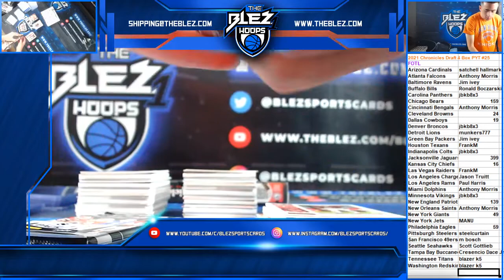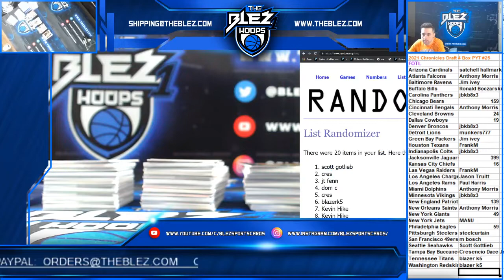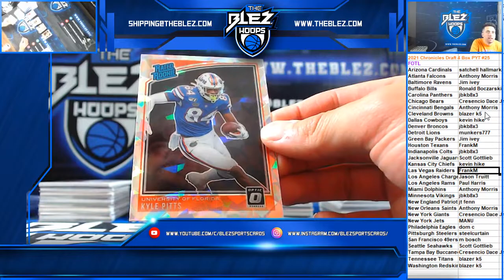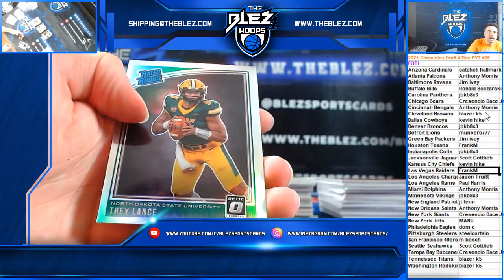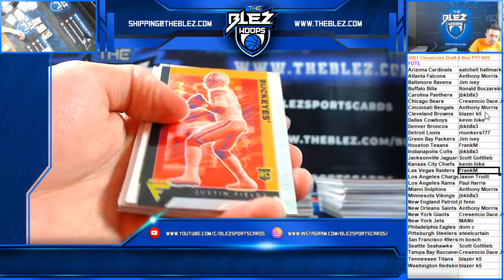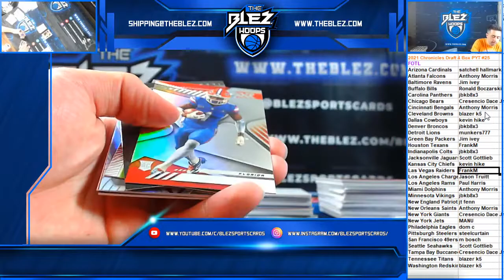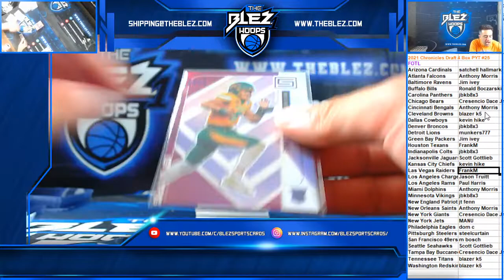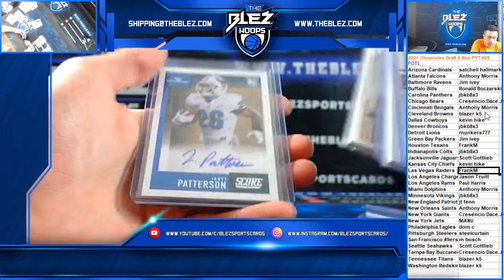2021 Panini Chronicles Draft Football FOTL 4 Box PYT #25